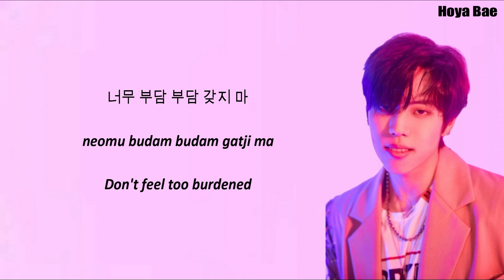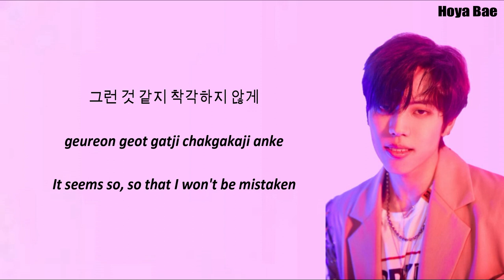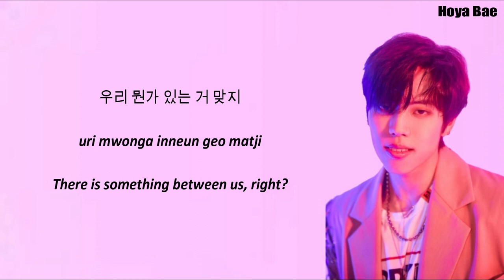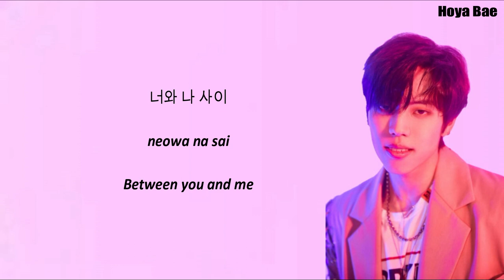Jang Dong Woo (장동우) Something between [HAN/ROM/ENG] Lyrics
I apologise for any errors in the lyrics